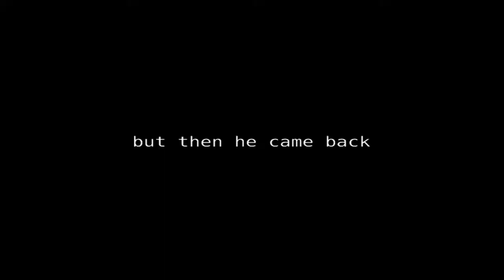7 Days 2 Die | Episode 2: Book Devouring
I guess weekly uploads work then.

Yes, I'm FINE. It might be 1am right now but sleep doesn't matter.

When I get to 1000 patreons, I'm making a stupid video where I spend $1000 on something and take a bath in it. No, I'm not joking either.

(0:00) Road Rash 3 - Brazil
(0:10) Seinfeld MIDI
(0:54) Dire, Dire Docks
(2:27) adgfhadgfhadg.wav (my own song that I made for this in like 5 minutes)
(2:53) Road Rash - Pacific Coast
(3:17) Street Fighter II - Guile ( (yes I know this is copyrighted)
(5:29) Doom E1M1 - At Doom's Gate
(6:08) Road Rash 3 - Italia
(8:57) questionable.mp3 ( (totally the right link ;) )